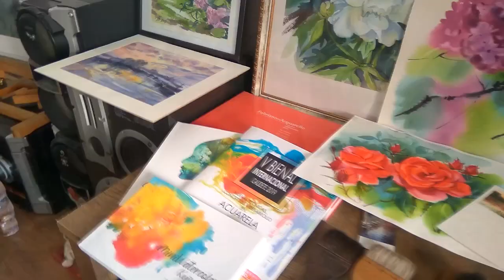Victoria Grigorieva, Ukraine" Village in the Carpathians"watercolor demo